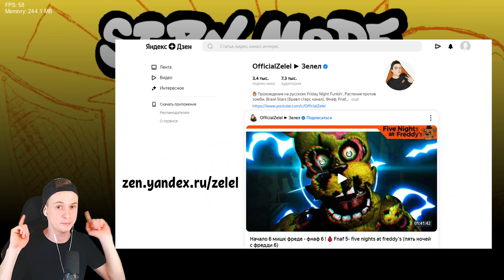🎶 НОВЫЙ БОСС БЕЛЫЙ ХЭНК! БЕЗУМИЕ БЕЛОГО ХЭНКА! ИЗ MADNESS COMBAT! 🎶 Friday Night Funkin' WhiteHank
Это прохождение Friday Night Funkin' Madness Combat Boyfriend Agent WhiteHank на русском (walkthrough) 1080p full hd